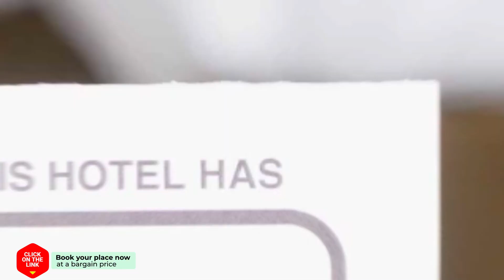Bed and Breakfast Batenborg hotel review | Hotels in Winsum | Netherlands Hotels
Bed and Breakfast Batenborg hotel video review. Hotels in Winsum, european 3 stars hotels.